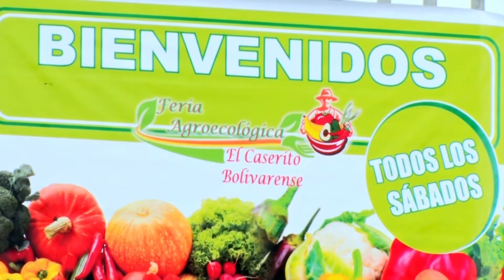INAUGURACIÓN DE LA FERIA AGROECOLÓGICA EL CASERITO BOLIVARENSE